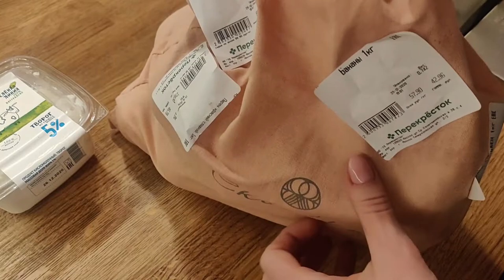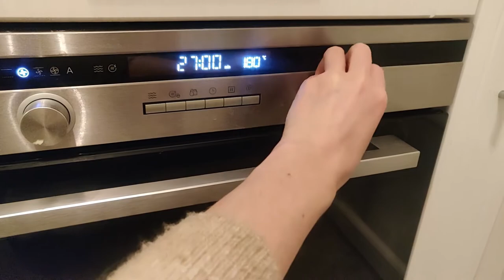Уменьшение отходов zero & low waste мой поход в Перекресток что купила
Уменьшение отходов zero & low waste мой поход в Перекресток чем закончился и что я купила.

Здравствуйте, мои прекрасные зрители! Меня зовут Анна Кафырина рада приветствовать вас на моем канале Style Epidemia. Мой канал об том как сделать свою жизнь проще и красивее, потратить на это меньше времени чем кажется и как научиться получать от жизни удовольствие.

ПОЛЕЗНЫЕ ССЫЛКИ:

Моя ссылка на AirBnB (дает скидку 4 000 руб. на первое бронирование).

КАНАЛУ НУЖНА ТВОЯ ПОМОЩЬ:
STYLE EPIDEMIA - лучший канал на ютуб для девушек о минимализме, любви к себе и современном стиле.

Если у тебя еще есть вопросы, пиши свой вопрос под видео и в следующем ролике я на него обязательно отвечу!